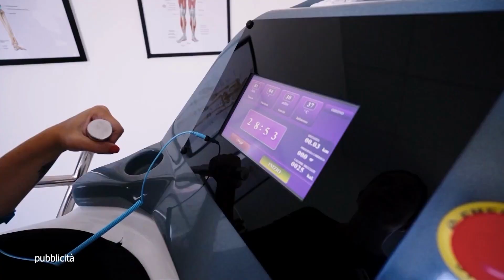US Ancona Channel numero 32 del 4_5_2023 seconda parte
US Ancona Channel Gente di Mare trasmissione prodotta ed in onda sul canale 13 di TVRS e condotta da Ferdinando Vicini. Ospiti Emanuele Gatto, Daniele Degano